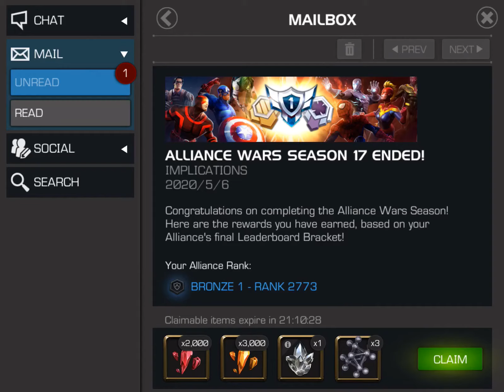Alliance War Season 17 Rewards Opening MCOC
So I forgot to upload this but hey better late than never 😀